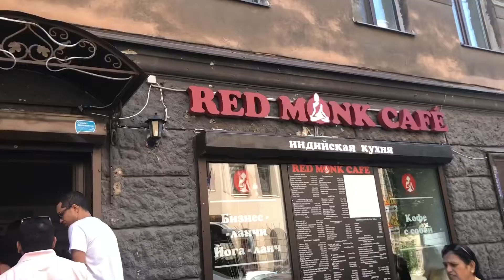St. Petersburg Vlog | Trip To Russia | Mini Choudhary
Hey guys, so I visited Russia last month in the second week of June and here's the second part of the travel vlog that covers St. Petersburg. Come explore the city through my eyes.

I also have written a blog post on everything you need to plan before visiting Russia, you can find the link to the blog post